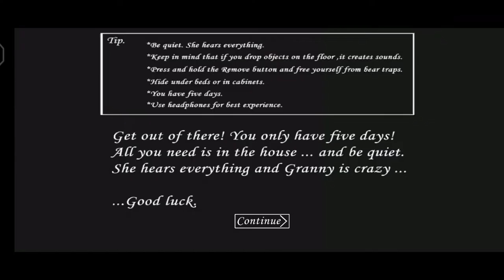GRANNY HOUSE CAR ESCAPE FAILED // GRANNY GAMEPLAY #1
GRANNY HOUSE CAR ESCAPE FAILED

granny
granny chapter two
granny 3
horror game
e8l
gameplay
granny speedrun
granny mode
granny insane
granny impossible
granny nightmare
film horror
جراني 2
granny version pc
squeezie
cerix granny
délires de max
ريما تلعب جراني
lyon granny
wanderers hub
spongebob squarepants full episodes
buttery stancakes
thread
mr meat
granny challenge
bloody mary
asimister evil nun
the maze challenge
wanderers hub horror
granny easy mode
evil nun gameplay
granny house
granny escape
funny game
scary game
funny moments
horror house
hell
أفلام رعب
doll house
frightening
the haunting of hill house
horror escape game
the mummy
thriller
granny gameplay
horror film
children in horror
survival
جراني 4
horror channel
granny grandpa
gulli bulli

CONFIGURACIÓN PERFECTA para SAMSUNG A3,A5,A6,A7,J2,J5,J7,$5,S6,S7,$9,A10,A20,A30, A50, A70//FREEFIRE